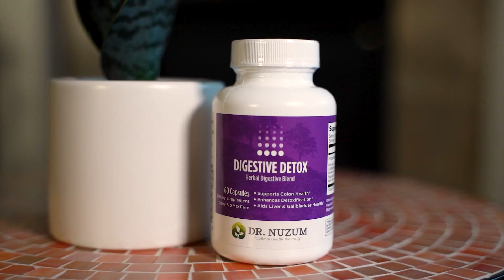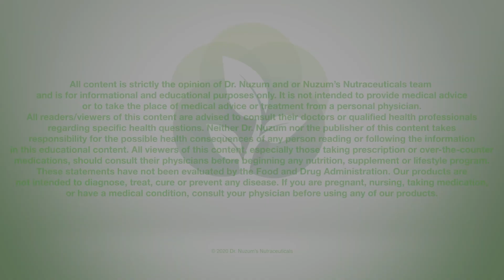Digestion and Hormones